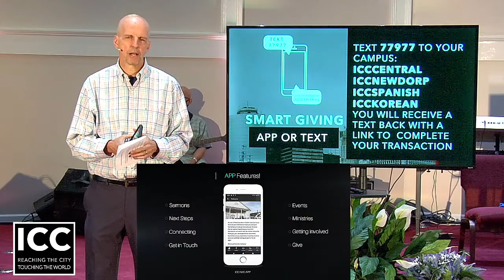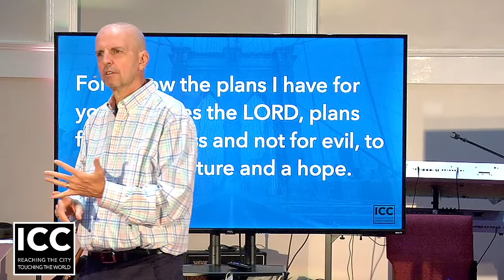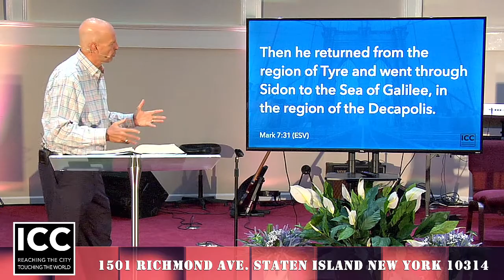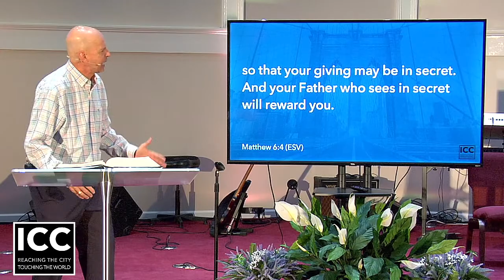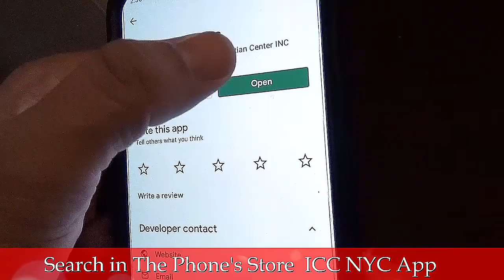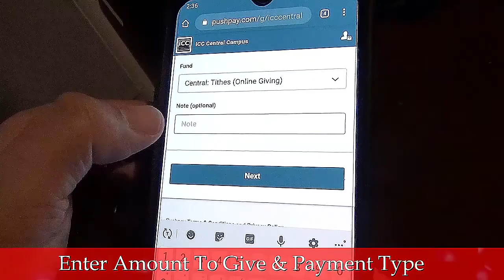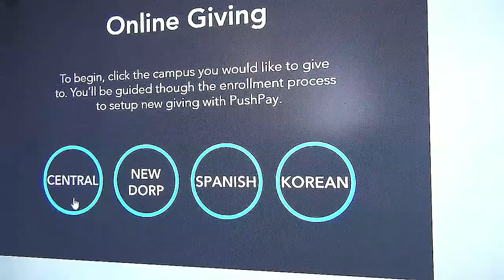ICC - Pastor Ronald Squibb, Sunday Service "Jesus Does Everything The Best"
ICC International Christian Center -  August 16, 2020
1501 Richmond Ave. Staten Island, New York 10314

Rev. Ronald Squibb - Lead Pastor